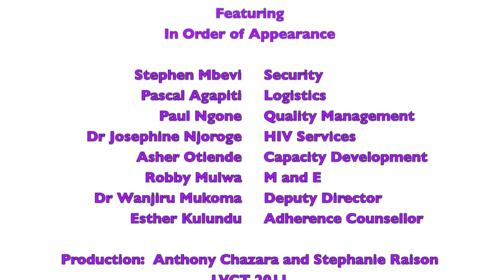10 Years of LVCT.mov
Liverpool VCT, Care and Treatment (LVCT) is an indigenous Kenyan non-governmental and non-for-profit organisation. We are driving Kenya towards Universal Access to HIV testing and counselling, linking HIV testing to treatment, providing evidence for HIV policy reforms and service delivery developing capacities of indigenous organisations and building sustainable human resources for community HIV services. We give special attention to those with greatest vulnerability to infection and with special service needs, including survivors of sexual violence, persons living with disabilities, men who have sex with men, youth and sex workers. Our offices are in Nairobi, Western Region, Eastern and Central Region and Rift Valley.